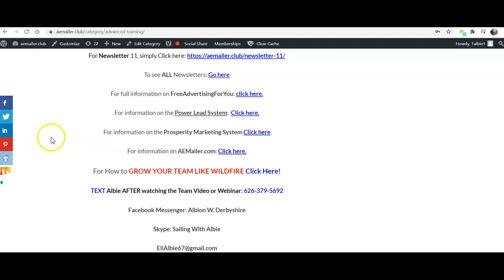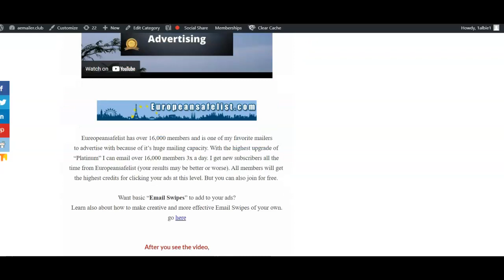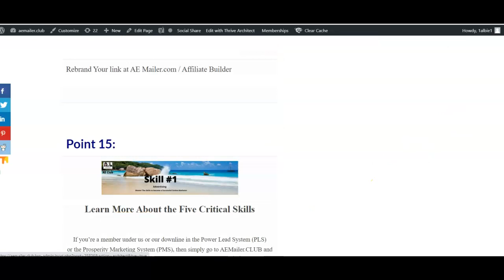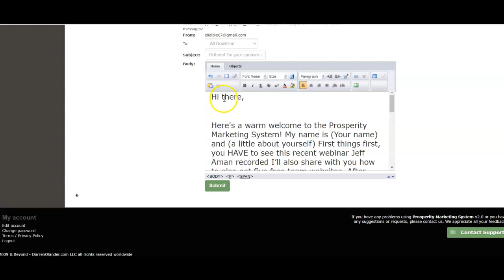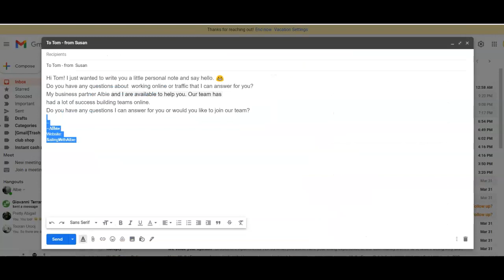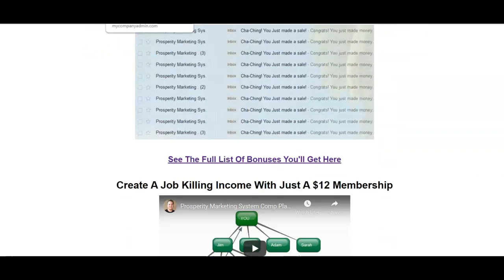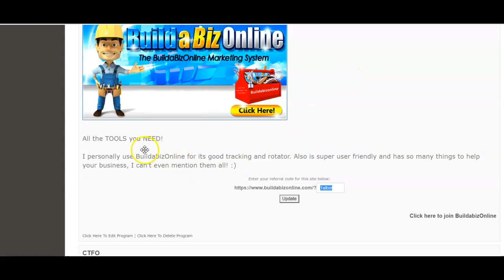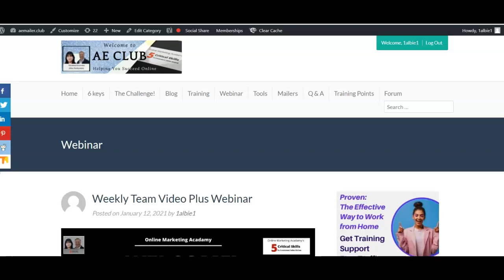How to Have Success With PLS or PMS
Today, Albie from Online Marketing Academy, is going to share with you how to find success working with the Power Lead System or the Prosperity Marketing System. Eventually you will begin to understand that it is not the system that counts but the 5 Critical Skills that you learn in marketing that will make all the difference. We can teach you these skills when you join under us. It is very easy to explain how these skills work but hard to actually know how to implement them correctly. Effective Advertising, effective capture page building, effective list building, effective communication with your list and effective funnel building. They all sound easy. But in reality, it takes a lot of time and specific help to understand them correctly.

Talk soon!